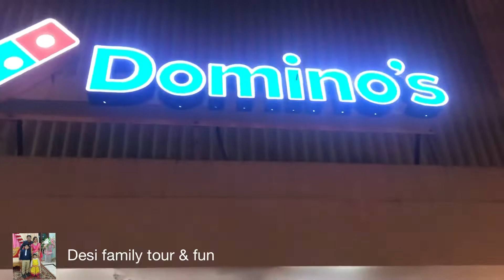San Mateo downtown walk|Sondhe balar San Mateo sahar|Pizza khaoa|California sahar bhraman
San Mateo downtown walk|Sondhe balar San Mateo sahar|Pizza khaoa|California sahar bhraman|San Mateo California